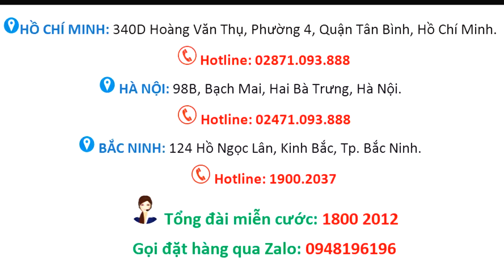Trên tay sản phẩm viên uống ngậm nước Murad chính hãng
Những thông tin về bao bì và công dụng của viên uống ngậm nước Murad chính hãng giúp bạn có thêm thông tin để mua hàng đảm bảo chất lượng.